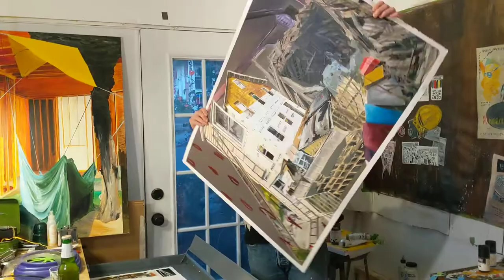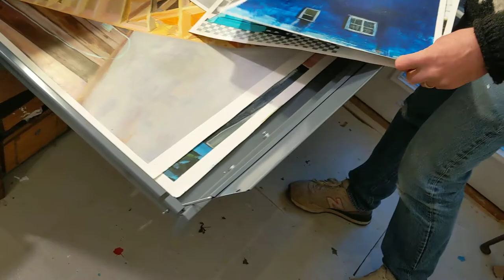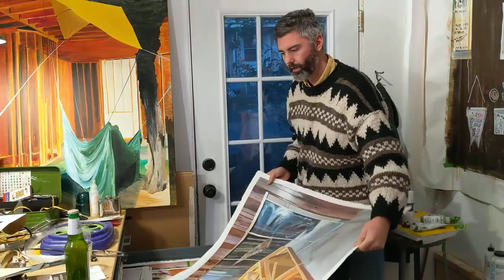studio visit with Matthew William Robinson in November 2020